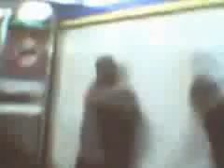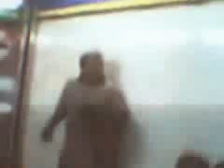AGRESION EN EL METRO DE MADRID ESPAÑA PERU MUJERES HAMBRE